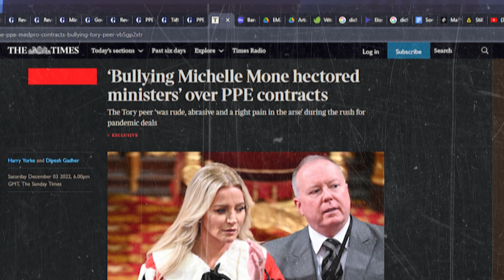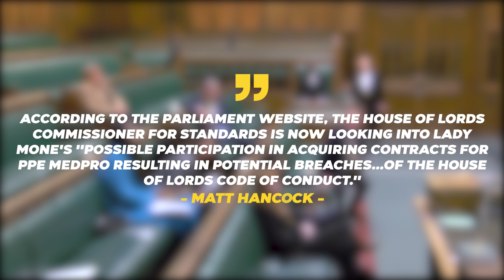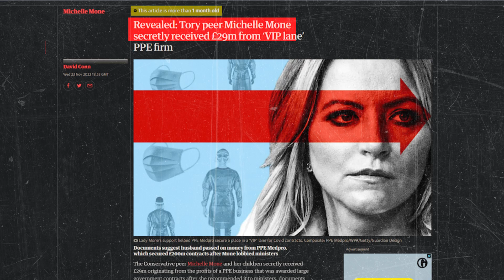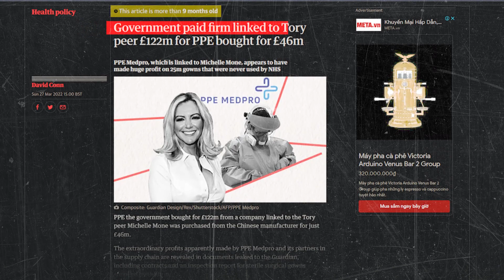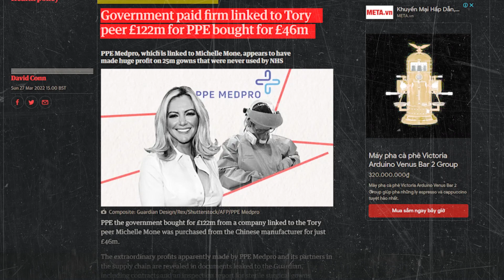Michelle Mone's PPE Scandal: UNTOLD Inside Story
In this UNTOLD INSIDE STORY, we'll explore the Michelle Mone's PPE scandal, from the beginning to the present day. We'll reveal what really happened, and what the consequences have been for the MP and her team.

Watch this video to learn the full story of the Michelle Mone's PPE scandal and to find out what the future holds for the MP and her team. Don't miss this important update on this breaking news story!

From the beginning, Michelle Mone's PPE scandal was a hot topic. But until now, no one has told the full story. In this video, we'll uncover the inside story of Michelle Mone's PPE scandal, from the beginning to the present day. From the video tapes to the voicemail transcripts, we'll tell the complete story of this controversial event. So what happened with Michelle Mone's PPE scandal? Tune in to find out!

We're going to take a look at the PPE scandal that has rocked the UK news recently. Michelle Mone owns PPE Medpro, a company that provides personal protection equipment (PPE) to high-profile individuals and businesses.

This PPE scandal has rocked the UK news, and we're here to tell you about it. In this video, we'll take a look at what PPE Medpro is, what Michelle Mone's role in the company is, and the shocking allegations that have been made against her. Don't miss what could be the breaking story of the year!

I'm sharing the untold story of Michelle Mone, the Tory peer in the million-pound PPE scam. Michelle Mone is the MP for Aberdeenshire East who was accused of fraudulent claims made to her parliamentary expenses.

Michelle Mone is known for her links to the Trump administration and her controversial views on immigration. But you don't know the secret story of how she became embroiled in a PPE scam that could have cost taxpayers millions of pounds. In this video, I'm revealing the inside story of Michelle Mone's PPE scam and how you can protect yourself from being scammed like she was.

We'll tell the story of Michelle Mone's PPE scandal inside story. We'll show you how the PPE scandal unfolded and how it is a different bias. We'll also talk to Michelle Mone about the scandal and her plans.

Michelle Mone's PPE scandal is a story that is still unfolding. In this video, we'll share the inside story of the scandal, from the beginning to the end. We'll show you how the scandal unfolded and how it had a different bias. We'll also talk to Michelle Mone about the scandal's fallout and her plans for the future. So if you're interested in what happened in the PPE scandal and how it unfolded,

Take a closer look at Michelle Mone's PPE scandal inside the story. We'll explore how this Pendulum Summit event unfolded and how it has brought a different bias to the forefront. We'll also examine the mysterious Lady Michelle Mone and her influence on UK politics.

So whether you're a politics fan or not, watch this video to glimpse the PPE scandal that has rocked the UK! It's sure to be a story you don't want to miss.

In this video, we will explore Michelle Mone's PPE scandal from the inside story. We'll discuss how this scandal started and what happened next. We'll also give you a behind-the-scenes look at how the media conducted their investigations.

If you're curious about the Michelle Mone PPE scandal, this video is for you! We'll take you inside the story and show you what happened from the start to the end. Don't miss out on this crucial video about one of the biggest business scandals in Scottish history!